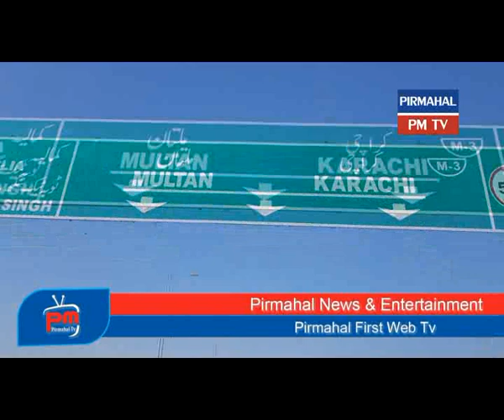Pirmahal TV Lahore Abdul Hakim Motorway ( Lahore To Rajana)